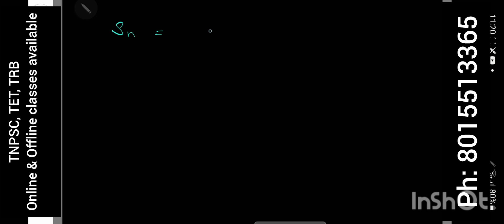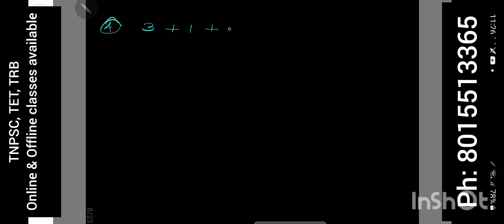பெருக்குத் தொடர்வரிசை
Vidyasri coaching centre
Karaikudi
Online & Offline classes available
Material & Test batches available